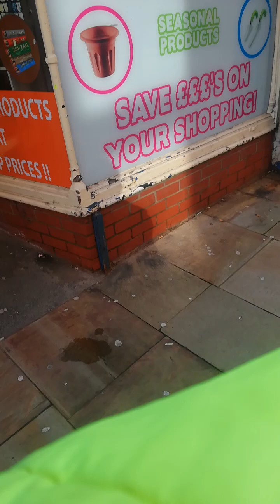21 October 2023